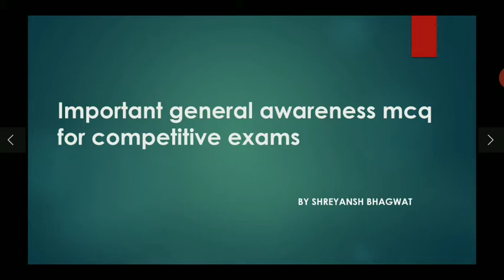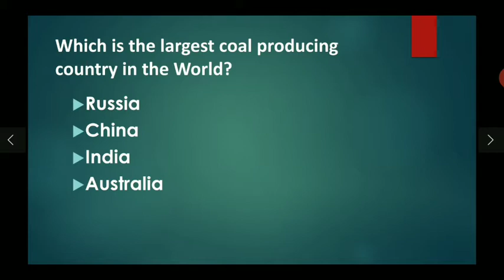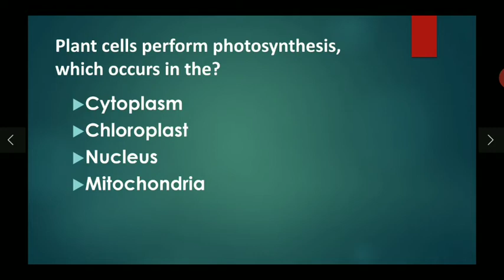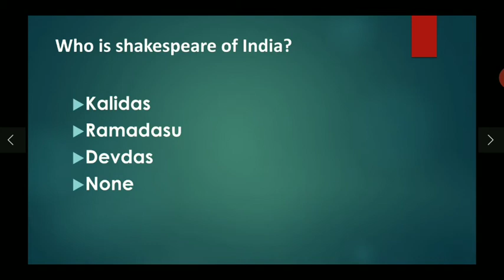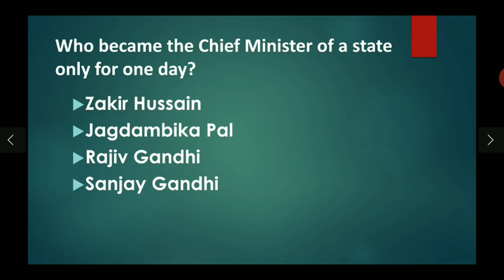General Knowledge Mcq For Entrance Exams